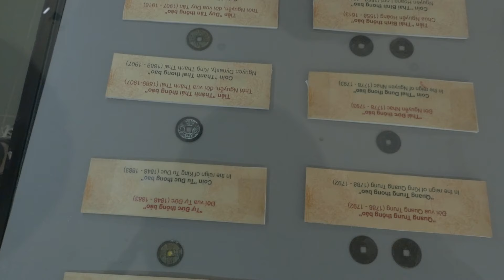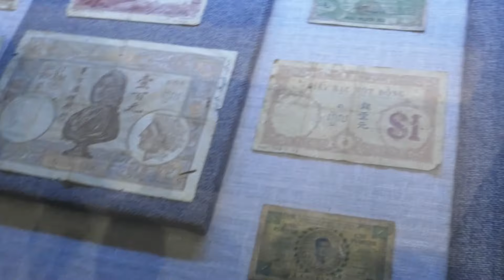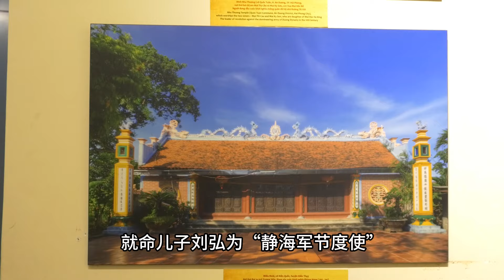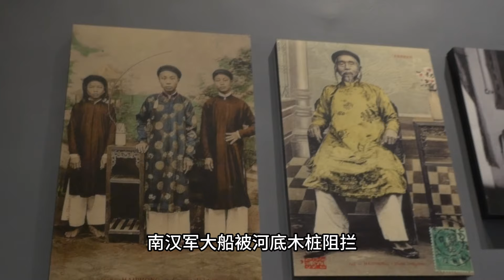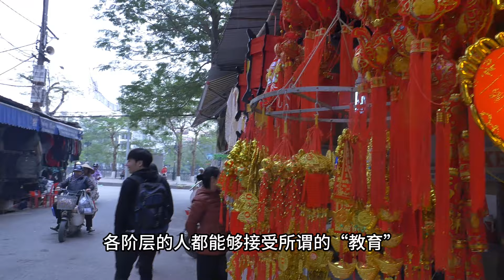越南美女，在台湾留学四年，带我逛越南的博物馆！抗中将领，果然是越南的民族英雄？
我是大明，一位中國旅行者
已走遍了大半個中國
以及印度等世界多個國家
記錄沿途風景
帶您了解中國
發現世界